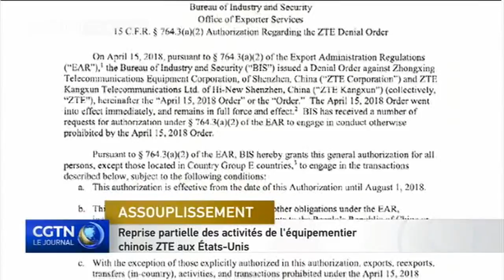Reprise partielle des activités de l'équipementier chinois ZTE aux États-Unis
Les États-Unis ont temporairement autorisé la société chinoise de télécommunications ZTE à reprendre certaines activités. Dans un avis du Registre fédéral publié mardi, le Département du Commerce a donné à ZTE jusqu'au 1er août pour continuer à soutenir ses équipements et réseaux américains existants, levant certaines restrictions mises en place en avril. Un responsable du département du Commerce a déclaré à CGTN que l'interdiction de 7 ans sur ZTE n'avait pas encore été levée. Cette autorisation accorde une dérogation limitée à certains fournisseurs existants. Les produits fournis ne peuvent être utilisés que pour soutenir la maintenance du service actuel.